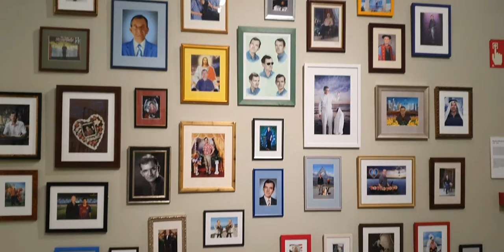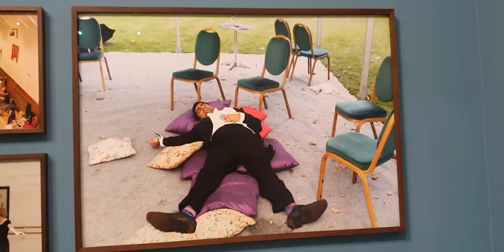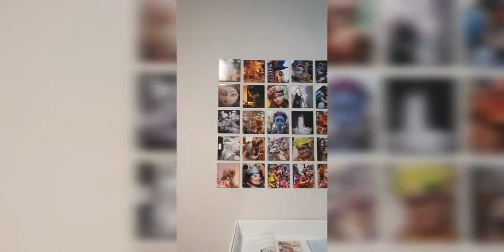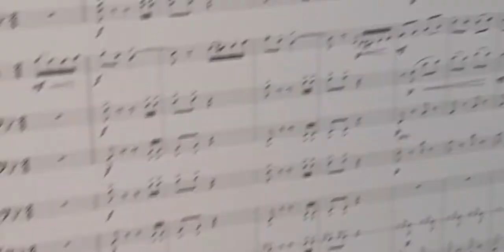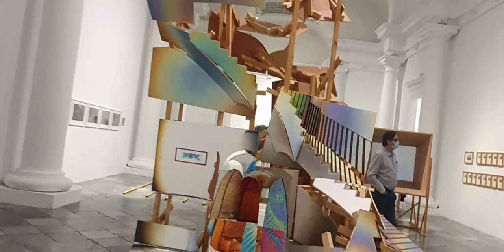vlog 1 : زيارة مركز الثقافة المعاصرة🥰Centre Del Carme Cultura Contemporània. Valencia, Spain💛